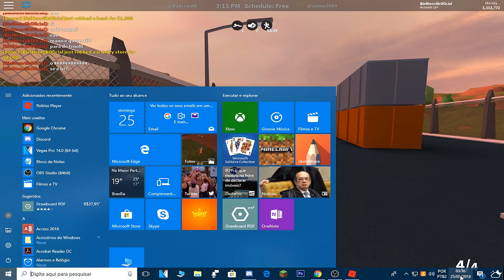NUNCA JOGUE ROBLOX AS 3:33 DA MADRUGADA FUI INVADIDO POR UM HACKER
Olã , Galerinha Mais Um Video Muito Especial Pra Vocés

3 Videos Todos Os Dias